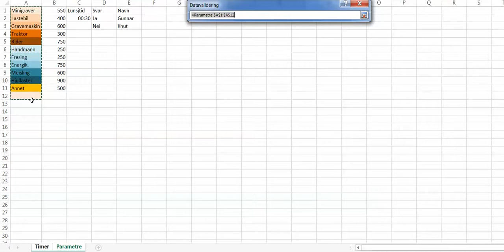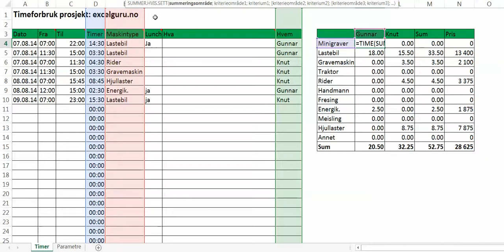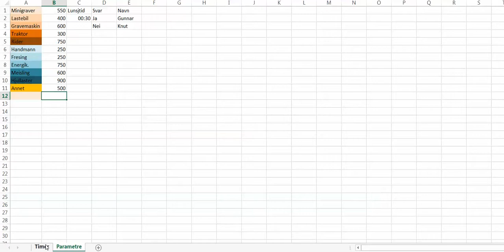Excel på norsk: Timeliste entreprenør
Denne timelisten holder orden på hvor mange timer hver enkelt person utfører per dag og hvilke maskiner de bruker. Spørsmålet var om jeg kunne hjelpe med å redusere timeantallet i de tilfellene det var lunsj inkludert i arbeidstiden.